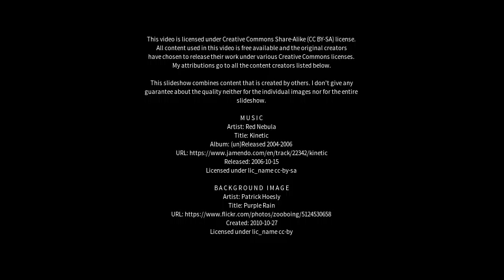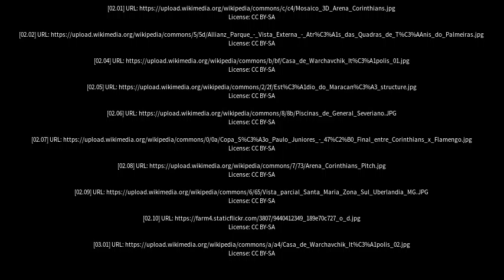Best places to visit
Best places to visit - Pacaembu (Brazil) Best places to visit - Slideshows from all over the world - City trips, nature pictures, etc.